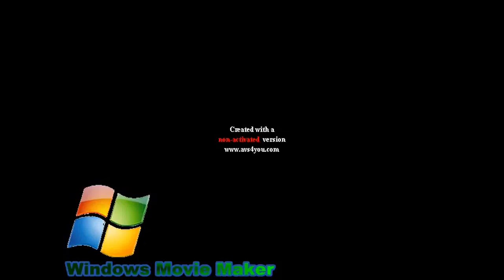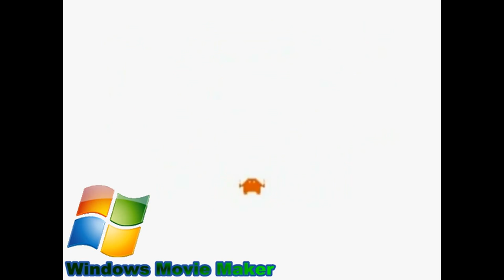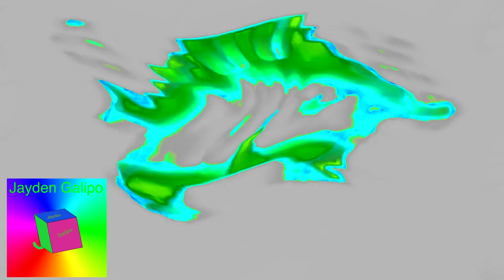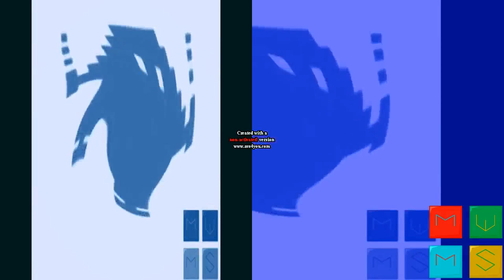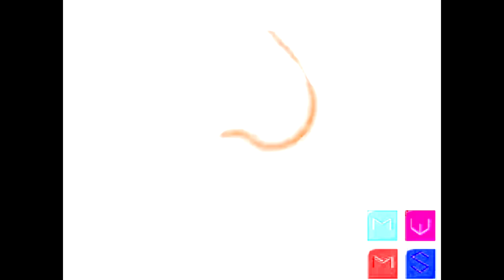mroe nick games effect